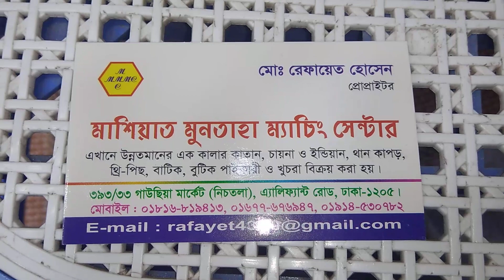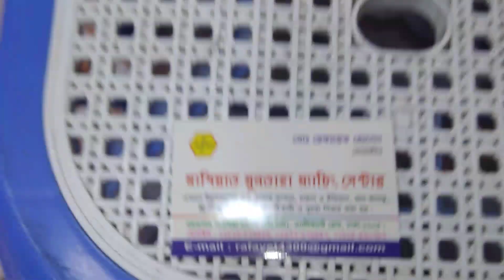মাএ ১৫০ টাকায় চুনরি গজ কাপড় কালেকশন /// Only 150 taka chunri goj kapor collection 🌻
Shop name : মাশিয়াত মুনতাহা  ম্যাচিং সেন্টার
৩৯৩/৩৩ গাউছিয়া মার্কেট (নিচতলা) এলিফ্যান্ট রোড ঢাকা-১২০৫